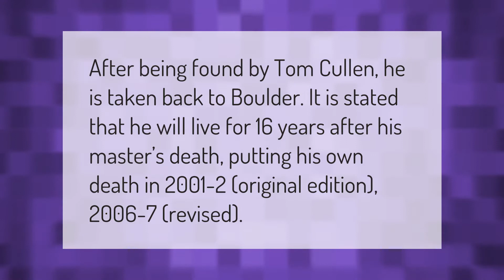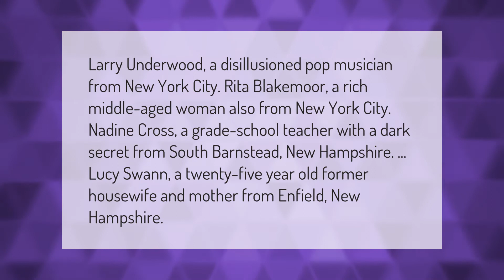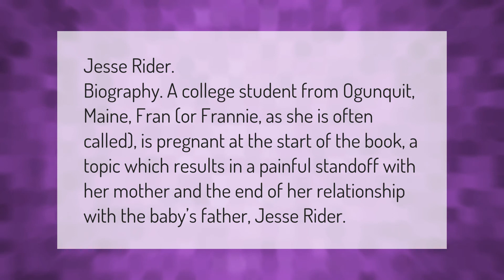Does Kojak die in the stand?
00:00 - Does Kojak die in the stand?
00:35 - Is Lucy Swann in the stand 2020?
01:10 - What happens to Harold in the stand?
01:39 - Who is the father of Frannie's baby in the stand?

Laura S. Harris (2021, February 5.) Does Kojak die in the stand?
    AskAbout.video/articles/Does-Kojak-die-in-the-stand-218013